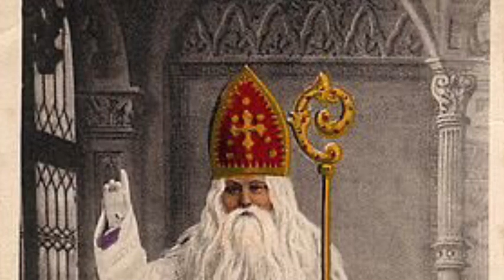Bunker Brothers #016 - Saint Nicholas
Re-examination of St. Nicholas and his connection to Christmas/Santa Claus.  This was our first live broadcast on Periscope.  Look forward to more live events on Periscope and Facebook Live.  We are taking a short break to celebrate Christmas with our families but have some recordings waiting to be released during the Holidays and have a great line up of topics and guests for 2020.

Bunker Brothers is a division of Sheep Below Ministries.

The Faith Bunker
(Men's Bible Study)